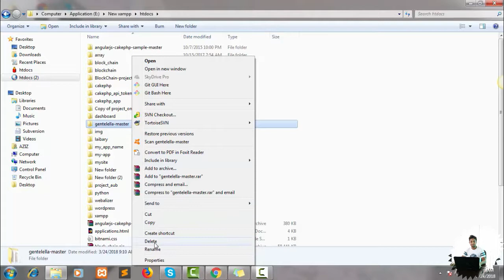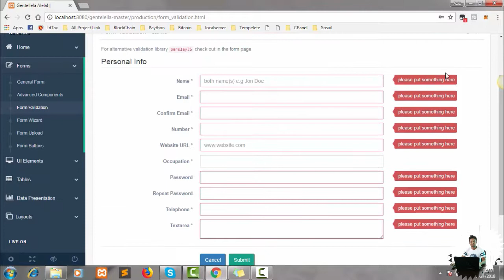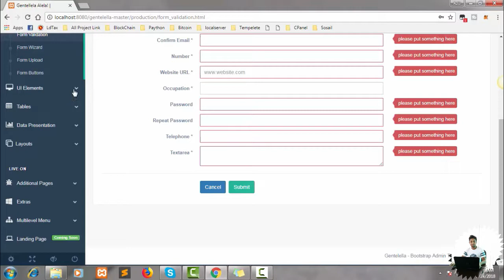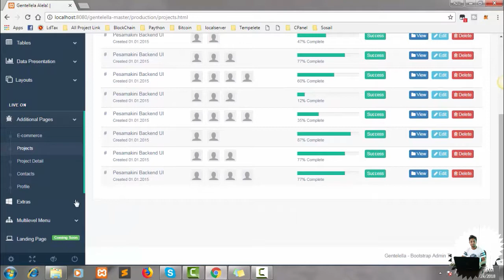CakePHP Admin Theme - Customize Layout | Cakephp admin layout load |cakephp admin (cakephp part#4)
Gentelella Admin is a free to use Bootstrap admin template

CakePHP Admin Theme - Customize Layout | Cakephp admin layout load |cakephp admin panel bangla